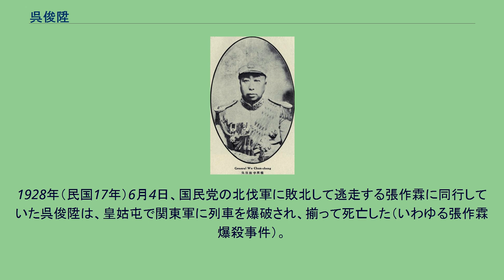呉俊陞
呉 俊陞（ご しゅんしょう）は清末民初の軍人。
奉天派の有力軍人である。
旧名は兆恩。
字は興権。
祖籍は山東省済南府歴城県。
馬売りの貧農の家庭に生まれ、5歳の時、父と共に奉天省昌図府に移った。
長じて馬賊の群に身を投じたが、1880年（光緒6年）に清軍に加わる。
匪賊討伐で軍功をあげ、1906年（光緒32年）、奉天後路巡防営統領に昇進して鄭家屯に駐留した。
翌年に張作霖と知り合い、親交を結んだ。
1912年（民国元年）8月、呉俊陞は東三省へのモンゴル軍の進攻を撃退する上で功績があり、翌年2月、奉天第2騎兵旅旅長に昇進した。
5月には、陸軍中将銜を授与されている。
11月には林西に駐屯し、宗社党の反乱を鎮圧した。
1914年（民国3年）2月、陸軍中将に昇進し、翌月には洮遼鎮守使を兼任した。
1915年（民国4年）12月の袁世凱の皇帝即位にともない、二等男爵に封じられた。
1916年（民国5年）10月、林西之戦でモンゴル軍を撃破した。
同年には日本軍と衝突する鄭家屯事件が発生して呉俊陞の部隊もこれに加わったため、北京政府の命令により日本側への謝罪・賠償を承諾させられている。
1917年（民国6年）、第28師師長馮徳麟が張作霖に対して蜂起すると、呉俊陞は張を支援し、馮を破った。
この功績により、張から第29師師長に任命されている。
1919年（民国8年）、吉林督軍孟恩遠を討伐した際には、北路総司令に任命され、東路総司令の孫烈臣とともに孟を挟撃してこれを屈服させた。
これにより、呉は黒竜江督軍兼省長に任命された。
以後7年に渡り、呉俊陞は黒竜江省を統治したが、呉の内政手腕は拙く、しかも私利を貪る傾向が強かった。
同じ奉天派軍人である張作相は、後に吉林省を数年間統治したが、張作相は内政でも優れた実績を残している。
呉の統治とは対照的であったと言えよう。
第1次奉直戦争に奉天派が直隷派に敗北した後の1922年（民国11年）6月8日、東三省議会が張作霖を東三省保安総司令に推挙し、呉俊陞と孫烈臣は副司令となった。
奉天派の軍事改革に、呉も黒竜江軍事訓練処督弁として参加している。
1924年（民国13年）9月の第2次奉直戦争では、呉は第5軍軍長に任命され、奉天派の後方を固めた。
1925年（民国14年）10月、呉俊陞は張作霖の命により、馮玉祥の後背を脅かすために多倫・張家口方面へ出撃した。
しかし11月20日に、郭松齢が馮と結んで兵変を起こす。
12月23日、呉は巨流河で郭を撃破し、これを捕えて処刑した。
この時、呉と楊宇霆は反乱軍の将兵を徹底的に粛清するよう主張したが、張作相・韓麟春は反対して寛大な処置を求めている。
結局、張作霖は後者の意見に従った。
1926年（民国15年）、中国国民党の北伐への対策を巡り、呉俊陞と張作相は保境安民を主張した。
しかし張作霖は、張宗昌の強硬意見に従う。
同年12月、張作霖は、張宗昌・孫伝芳により安国軍総司令に擁立された。
翌年6月、呉らは張作霖を陸海軍大元帥に推戴し、呉は安国軍第7軍団軍団長に任命された。
10月には、呉俊陞は東三省辺防司令兼保安総司令に任命された。
さらに、陸軍上将に昇進し、興威将軍の位を授与されている。
しかしこの時機には、東三省でも反北京政府・反日のデモや暴動が頻発している。
呉は武力によりこれを強硬に鎮圧したが、結局は奉天派の威信をさらに損なっただけであった。
1928年（民国17年）6月4日、国民党の北伐軍に敗北して逃走する張作霖に同行していた呉俊陞は、皇姑屯で関東軍に列車を爆破され、揃って死亡した（いわゆる張作霖爆殺事件）。